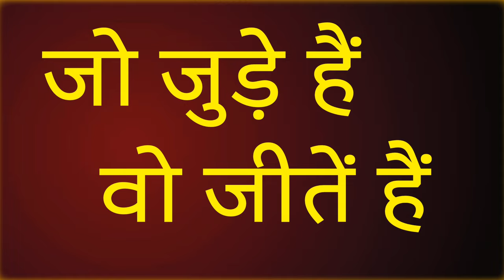आप क्या हो भारत में? समण या वमण पहचानो अपने आप को/ बहस कारों शान से /Sudhir Raj Singh/SAMAN SANGH